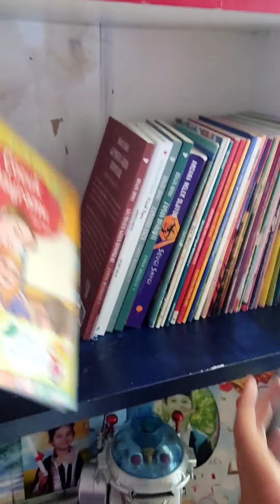köy de bugünde dur durak yok.hem çocuklar hem ev hem bahce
köy de iş yaparken elimden geldiğince çocuklarımı ihmal etmemeye çalışıyorum.eli.den geldiğince.islerde beklemez tabi.oyunlar oynandı der yapıldı yemekler hazırlandı çok şükür.

Ekmek yapımı
Ekmek tarifi
Azerbaycan Köyü
Kırsal Yemekler
Kırsal Tarif
Ulusal Yemek
Köy evi
Köy Tarifleri
Kolay Pişirme
rahatlatıcı video
Kolay Tarifler
Açık Havada Yemek Pişirme
Köyde Yemek Yapmak

Köy yaşamı
Köy Yaşam Tarzı
Köy Yemekleri
kriket sesi
cırcır böceği sesleri
Doğada Kriket Sesi
Doğada cırcır böceği sesi
Yaz aylarında Kriket Sesi
Yaz aylarında cırcır böceği sesi
Sadjda Ekmek Pişirmek
Köyde Yemek Yapmak
Kırsal Yemekler
Ormanda Yiyecek Hazırla
Yiyecekleri Doğada Hazırlayın
Mutfak Tarifleri Dışında
Yemek hazırla
çiftlik adamı
çiftçi kadın
köylü adam
Köylü kadın
Doğal Gıdalar
Yabani Yemekler
vahşi yaşam
Doğal Yemekler
Doğa Doğal gıdalar
Büyükannenin Bahçesi
büyükanne aşçılar
Büyükannenin Yemekleri
Büyükannenin Tarifleri
Azerice
Azerbaycan Köyü
Azerbaycan Mutfağı
Doldurulmuş Yemek Tabağı
büyükanne ve torunu